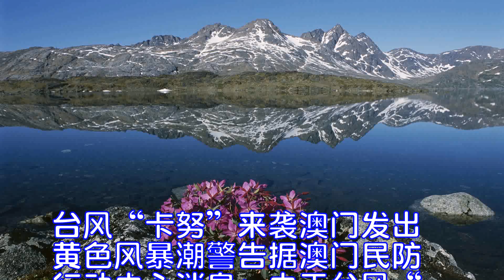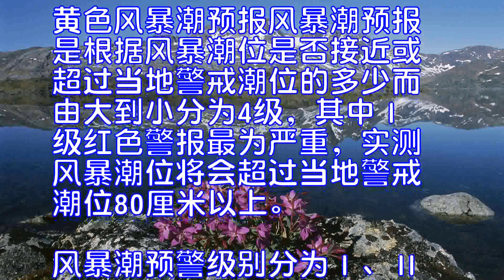台风卡努来袭澳门航班取消口岸关闭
台风“卡努”来袭澳门发出黄色风暴潮警告
据澳门民防行动中心消息：由于台风“卡努”影响，澳门气象局已于15日10时正式悬挂8号风球，黄色风暴潮警告也已发出。
澳门民防行动中心已于早8时启动全面运作，行政长官崔世安赴民防中心召开跨部门会议，部署应对台风“卡努”的工作。目前，三条澳凼跨海大桥及莲花大桥于11时25分封闭，凼仔莲花口岸已暂时关闭，海上客运航班已暂停运营，澳门国际机场80多架次往来澳门航班取消，青州及凼仔灾民中心已经开启。
[新闻链接]“8号风球”是个什么？
8号烈风或暴风信号，是香港的热带气旋警告信号，一般市民俗称为“8号风球”。该信号因应实测风向，分为四个方向：8号西北、西南、东北和东南烈风或暴风信号。高一级的信号为9号烈风或暴风风力增强信号，低一级为3号强风信号。
黄色风暴潮预报
风暴潮预报是根据风暴潮位是否接近或超过当地警戒潮位的多少而由大到小分为4级，其中Ⅰ级红色警报最为严重，实测风暴潮位将会超过当地警戒潮位80厘米以上。风暴潮预警级别分为Ⅰ、Ⅱ、Ⅲ、Ⅳ四级警报，颜色依次为红色、橙色、黄色和蓝色。